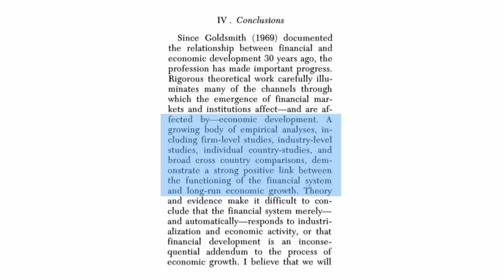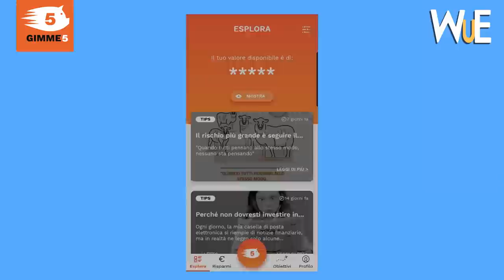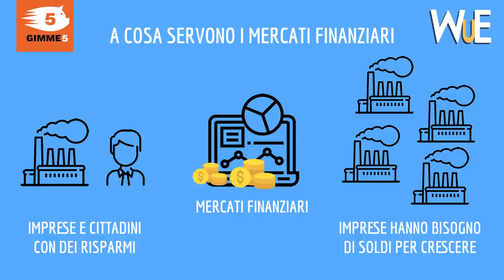BANDIRE i MERCATI FINANZIARI: è possibile?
Possiamo fare a meno dei mercatifinanziari ? Dopo le crisieconomiche , come quella di LehmanBrothers, è una domanda legittima da porsi. Per rispondere dobbiamo capire cosa fanno e cosa potrebbe creare all'economia reale un'assenza degli grandi protagonisti della finanza.